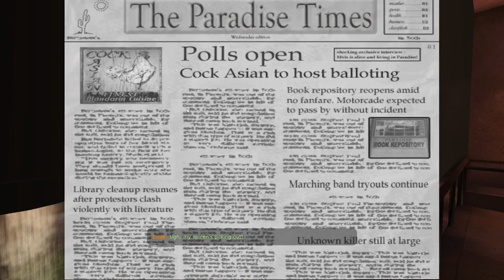Postal 2 part 5 ~ Accidents have Happened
Ironically, nearly released this twice so accidents really do happen.